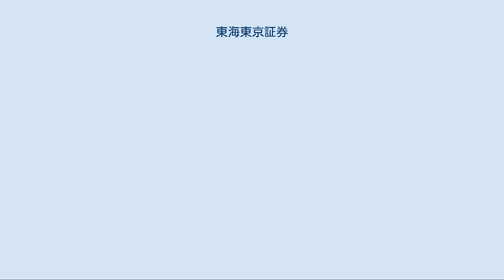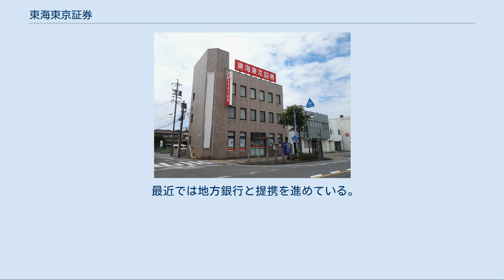東海東京証券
東海東京フィナンシャル・グループ
東海東京証券株式会社（とうかいとうきょうしょうけん、英称：Tokai Tokyo Securities Co., Ltd.）は、愛知県名古屋市に本社を置く、日本の独立系証券会社である。
 旧法人は1929年（昭和4年）設立で、2009年（平成21年）4月に持株会社制に移行したため、現法人は2008年（平成20年）設立の子会社。
 2000年（平成12年）10月、東京証券（元々は日興證券系）と東海丸万証券（旧・東海銀行系）が合併して発足した。
かつては東海銀行（後のUFJ銀行、現在の三菱UFJ銀行）が筆頭株主（議決権の12.6%強）であったが、旧・UFJホールディングス発足後は系列証券会社が弱かった旧・三和銀行が証券業務で主導権を握るべくグループ証券会社統合に組み入れなかったことから、2003年（平成15年）11月に、自己株式の買取を行ったため、同銀行との資本関係は大幅に希薄となっている（議決権の4%強）。
 その後、セントラルファイナンス（現・セディナ）と同様に、中部地区に強い人脈を持ってグループからの独立志向を一層強め、2004年（平成16年）5月に、三井住友海上火災保険との資本提携および業務提携がなされ、同社が東海東京証券の大株主（議決権の10%弱）となった。
 しかし、経営陣の大半が旧東海銀行の出身者からの転籍組が多く、名古屋を中心とする中部地区に強い地盤を持つ他にも、同じ旧東海銀行系の旧中央信託銀行時代から中央三井信託銀行（現・三井住友信託銀行）とも証券代行業務および相続関連業務（遺言信託、遺産整理業務）に関する代理店契約を締結している。
 自社のウェブサイト内に女性向け投資情報サイト「乙女のお財布」を設けており、女性投資家の応援にも力を入れている。
 2007年（平成19年）より一任勘定取引であるSMA（ラップ口座）の取り扱いを開始した。
 2009年（平成21年）4月1日に、会社分割（吸収分割）により、持株会社体制に移行。
（旧）東海東京証券株式会社が、金融証券取引業等を分割し、完全子会社の東海東京証券分割準備株式会社に承継させる。
同時に、（旧）東海東京証券株式会社が東海東京フィナンシャル・ホールディングス株式会社に、東海東京証券分割準備株式会社が（新）東海東京証券に商号変更した。
 2010年（平成22年）4月1日には、本社を東京日本橋の日本橋フロントから、名古屋市のミッドランドスクエアに移転した。
同月5日には、トヨタファイナンシャルサービス証券株式会社を吸収合併。
5月6日には、福岡支店における証券業について会社分割を実施し、西日本シティTT証券株式会社に承継させて、西日本シティ銀行との合弁会社とした。
 中国、インドADR、韓国などの株式を取り扱う。
2002年（平成14年）には、中国最大手の証券会社である国泰君安証券と業務提携して、中国株の取扱いを始めた。
また、2007年（平成19年）1月29日から韓国最大手の証券会社である大宇証券を通じて韓国市場への韓国株の現地委託取引を開始した。
 最近では地方銀行と提携を進めている。
 同社大阪支店に勤務していた男性社員が、2007年（平成19年）10月から11月にかけて、顧客から預かった債券の売却代金を騙し取ったり、特定の顧客に対して、損失補填や利回りの保証を約束し、騙し取って引き出した資金を渡していたりしたとして、詐欺容疑で逮捕された。